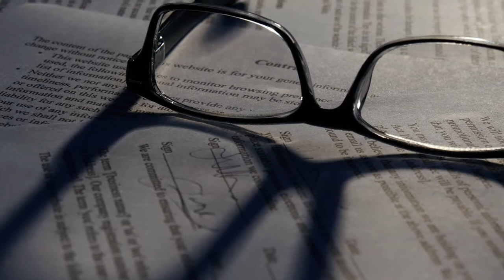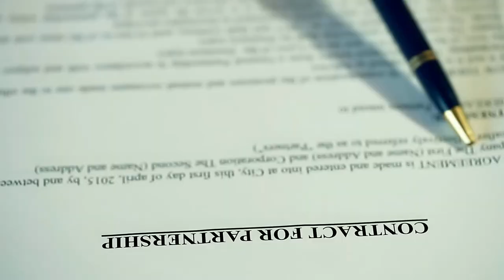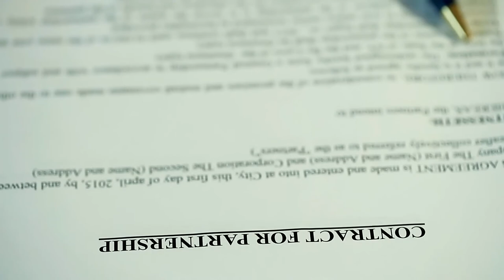What Does "Intra Vires" Mean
Intra vires is a legal term that indicates that something is within the legal power of a specific entity or jurisdiction. It contrasts with the term ultra vires, which means that something is outside the legal power of an entity or jurisdiction. These terms are sometimes used to indicate whether or not it is legal for the court or law enforcement agency involved in a case to proceed. They can, however, indicate whether an individual or corporation has the right to take an action as well.